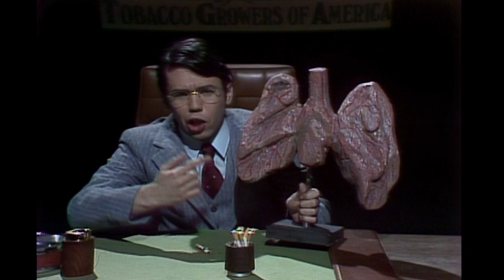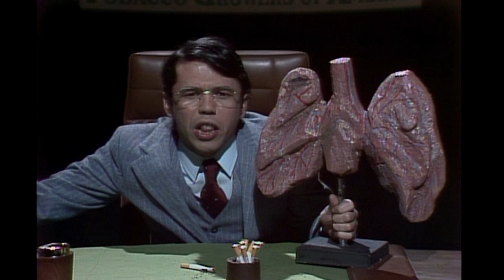Tobacco Growers of America - Saturday Night Live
Spokesperson attempts to take the blame of cigarette dangers away from the Tobacco Industry  Aired 11/22/80